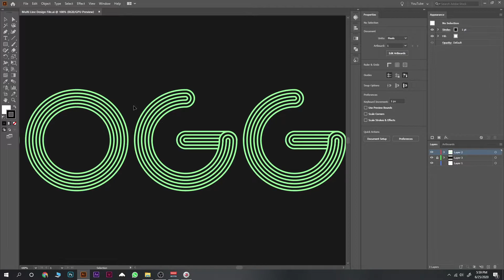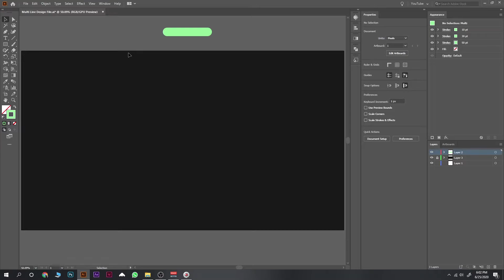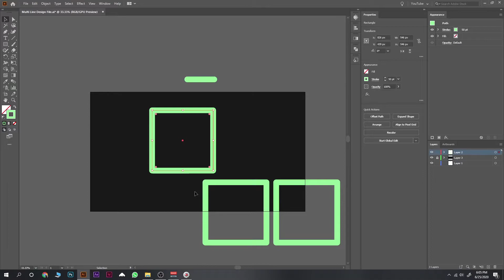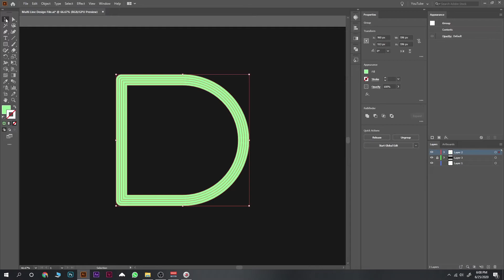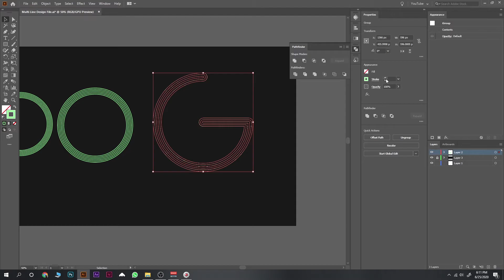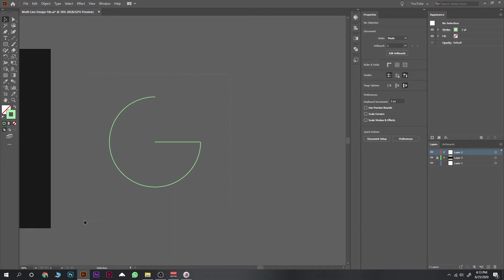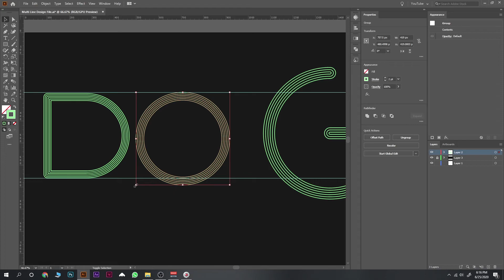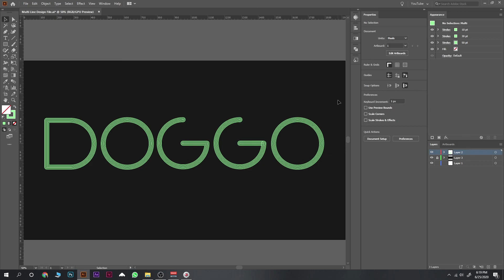How To Make Multiline Text Effect In Illustrator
Learn How To Make Multiline Text Effect In Illustrator.